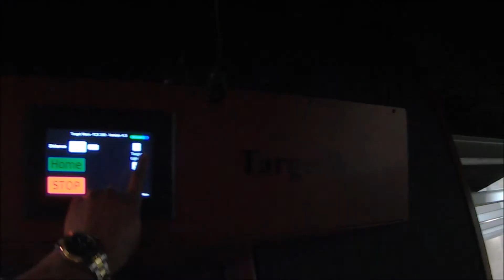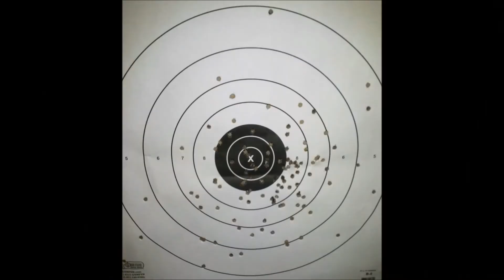M92 Pap Ak 47 Range Test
M 92 Pap Ak 47 Pistol
Ak-47 Pistol
Draco
Truck Gun
M92 Pap